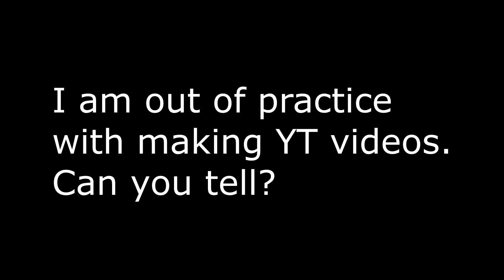Thymesia - Part 1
I know I've been inactive for a year, but I've had a lot of problems in life. Ranging from depression to family related problems. However, I am back, and hopefully for a longer time! I also have completely lost my editing skills, so it'll take time to get back into it.

This was a standard run, as the video says I had plenty of issues while recording. This video and the next will have the same problems, as I split one recording to two videos. This is a completely blind playthrough, so I hope you enjoy it!